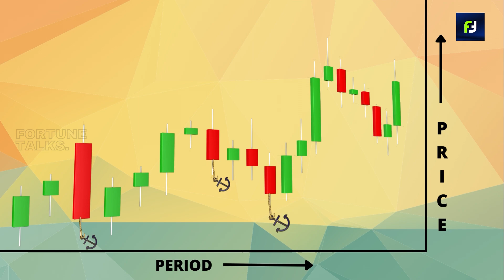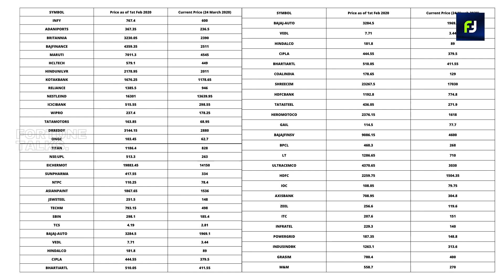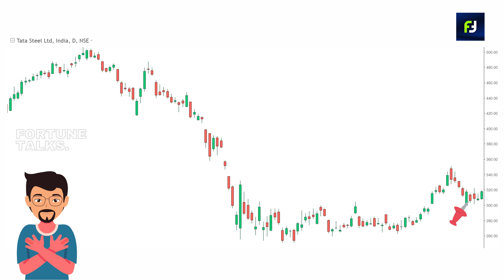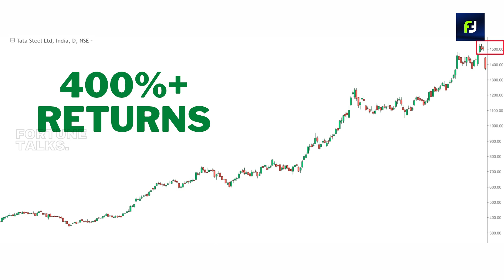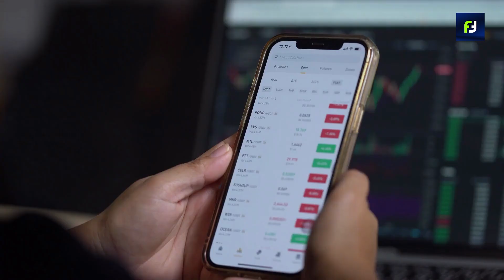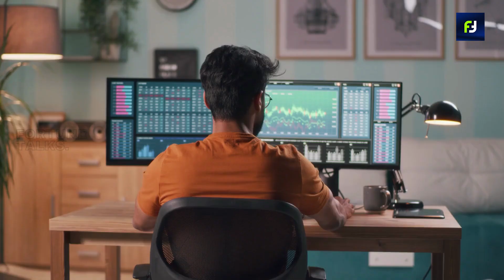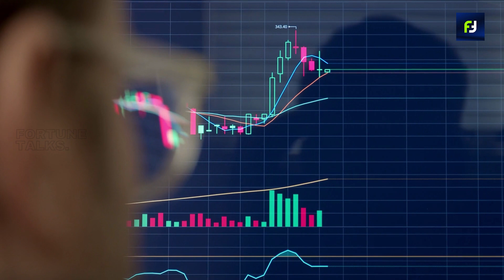Anchoring bias in stock market | Anchoring Bias in Trading | Psychology in Trading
Anchoring bias in stock market | Anchoring Bias in Trading | Psychology in Trading | Episode - 6 | Successful Trading Psychology | Cognitive bias | Trading biases

Comment with your suggestions and mention videos that you want to watch.
Let's build an interactive community of traders🔥.

My Gadgets:
My laptop
My chair
My Microphone
My Trading Journal